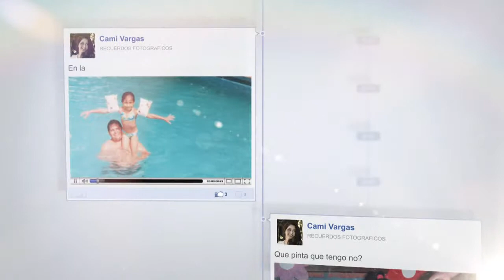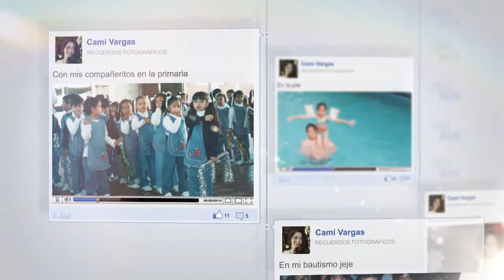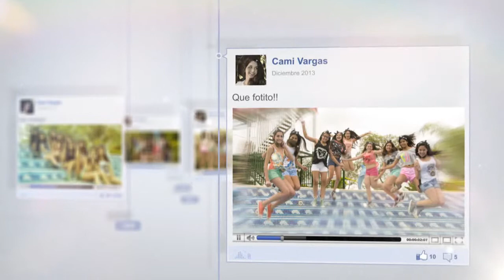15 Años - Camila Vargas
NORTE PRODUCCIONES: Cámara y Edición Javier y Cristian Mercado, Producción Mabel Carrizo. Tel. 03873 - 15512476